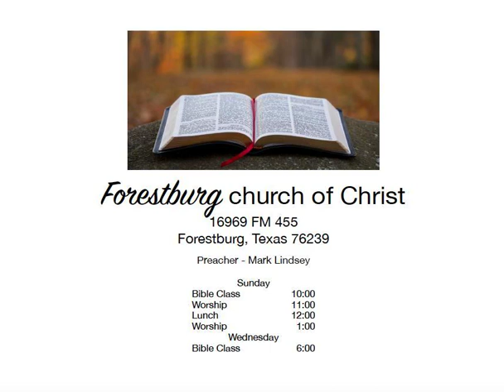How to be a Christian in Chains